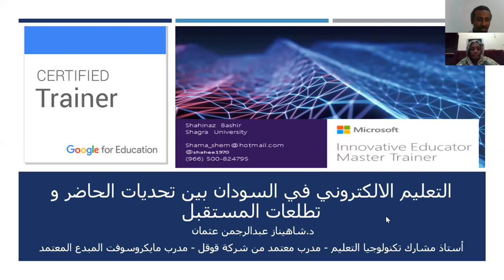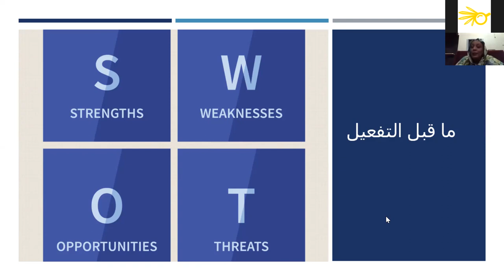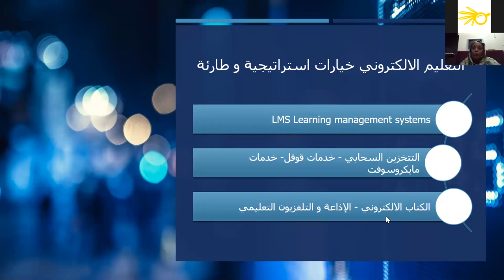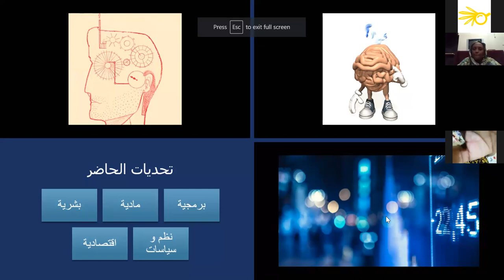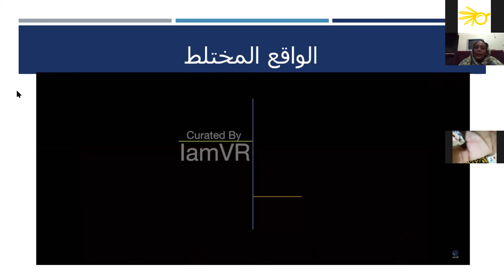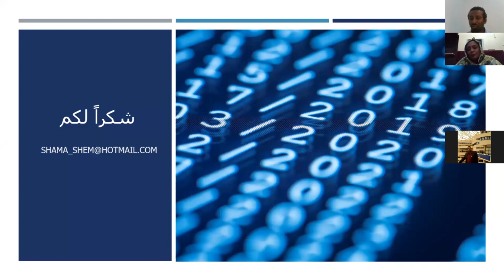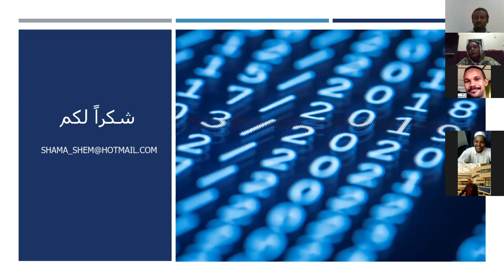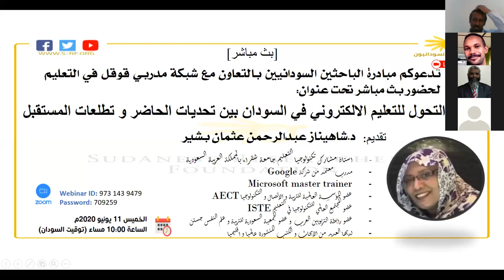التحول للتعليم الالكتروني في السودان بين تحديات الحاضر و تطلعات المستقبل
تقديم:
د.شاهيناز عبدالرحمن عثمان بشير
استاذ مشارك تكنولوجيا التعليم جامعة شقراء بالمملكة العربية السعودية
مدرب معتمد من شركة Google
Microsoft master trainer
عضو المؤسسة العالمية للتربية و الاتصال و التكنولوجيا AECT
عضو المجتمع العالمي للتكنولوجيا في التعليم ISTE
عضو رابطة التربويين العرب و عضو الجمعية السعودية للتربية و علم النفس جستن
لديها العديد من الأبحاث و الكتب المنشورة عالميا و اقليميا